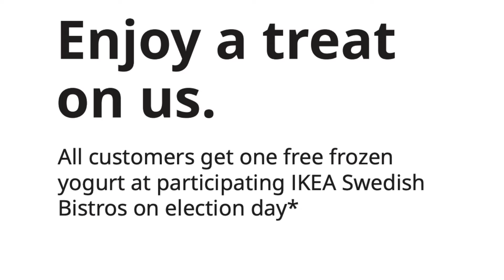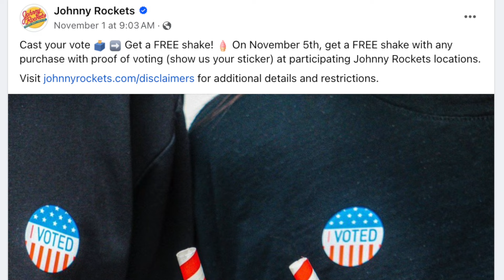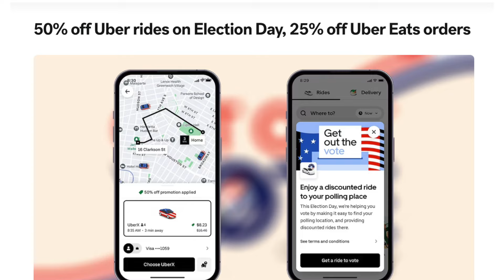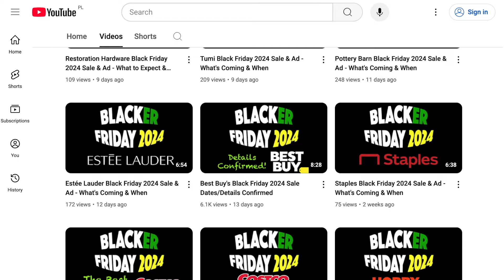Election Day Freebies 2024: Food & Rides Deals For Voting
Election Day is tomorrow, November 5th, and I’m sharing the best deals and freebies you can enjoy after casting your vote. Many businesses are offering discounts, free treats, and even free rides to make the day special. Whether you’re hitting the polls or just want to take advantage of these offers, I’ve rounded up some top Election Day 2024 perks. Let me know if you spot any deals that I missed in the comments. Happy voting!